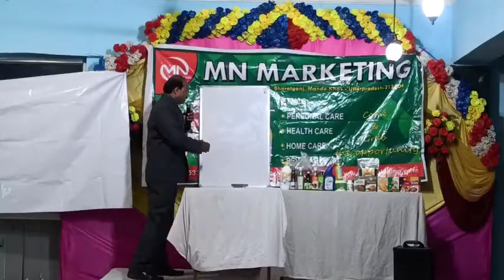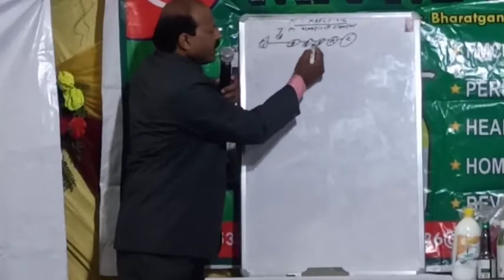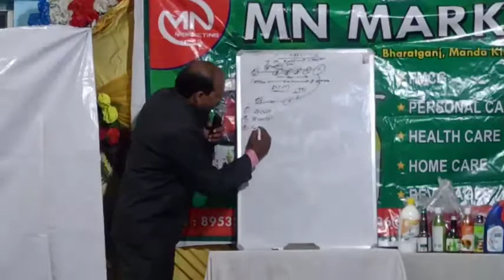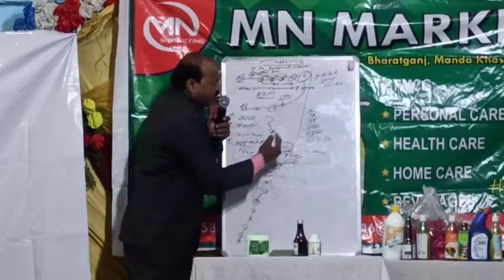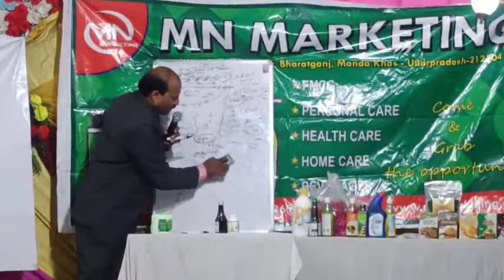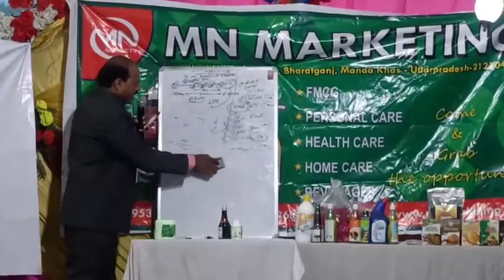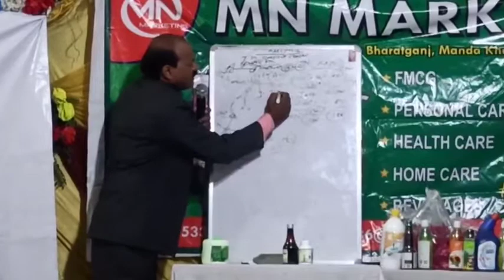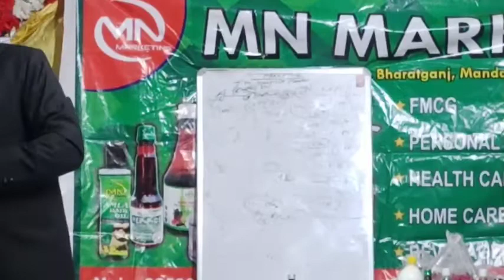BEST PLAN IN THE WORLD BY,THE GREAT LEADER OF M.N. MARKETING (ZAFAR NAEEM SIDDIQUE)